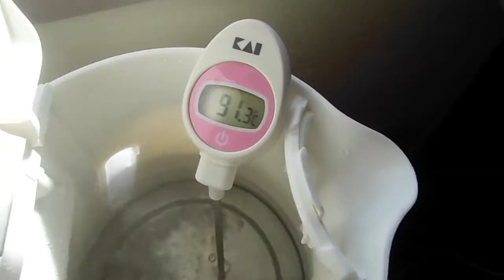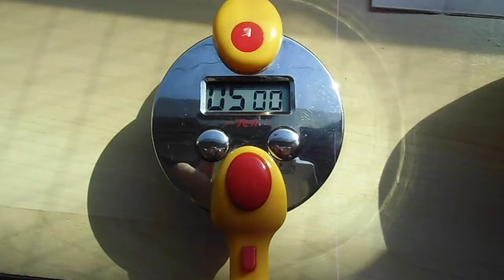Glenburn Estate Special Muscatel 2nd Flush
Steep #13: Glenburn Tea Estate in Darjeeling has a stellar reputation for producing some exquisite Second Flush Teas with that sought-after muscatel taste.
This offering is no light-weight when it comes to Darjeeling SFs;
a nice, strong, unmistakeable Darjeeling flavour when steeped for 5 mins.
As with Darjeeling teas, allow the liquor to cool down to a tepid temperature (if you can wait that long) before drinking, for a full flavour profile.
Two Thumbs Up for this Wonderful Tea.